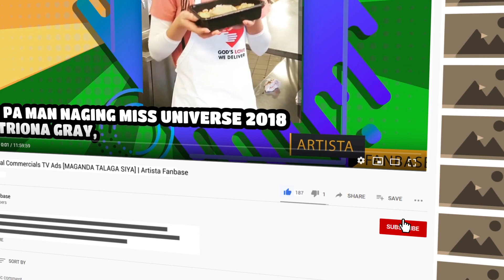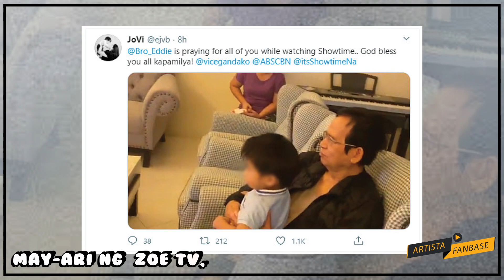VICE GANDA LIMITADO Na Ba Ang Magiging Galaw Sa Its Showtime Na Nasa A2Z TV Na | Artista Fanbase